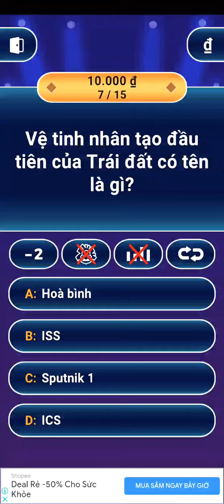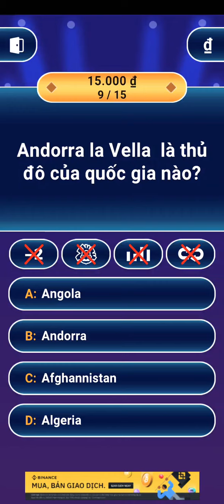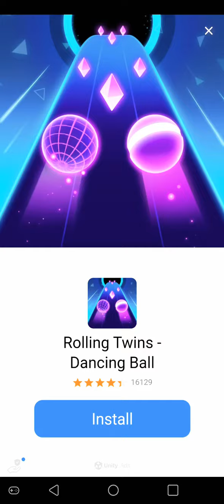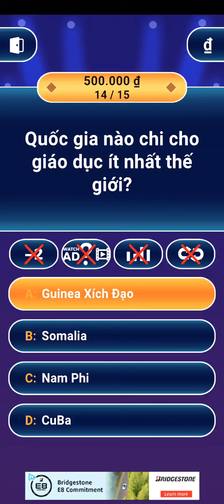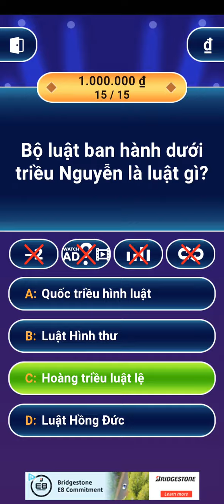ai là triệu phú số 58 [who want to be a milionaire Viet Nam]